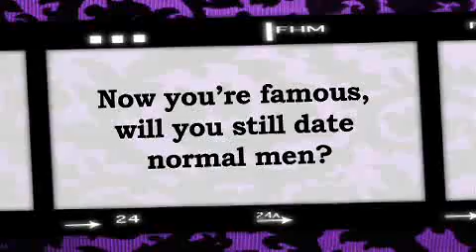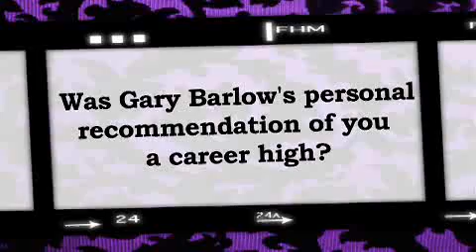FHM meets chart topping Pixie Lott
Pixie Lott will soon be all over your ears like an uncontrollable surge of ear wax, such is the poptastic nature of her music. See her interviewed, now.